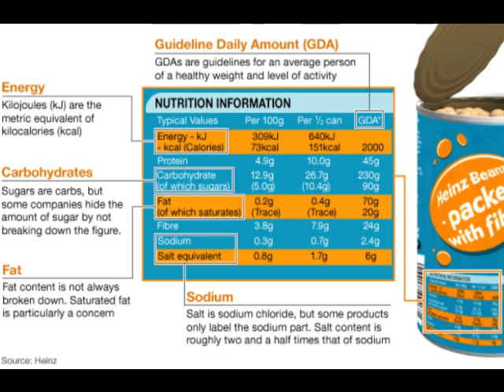food labelling: what does it say on the tin